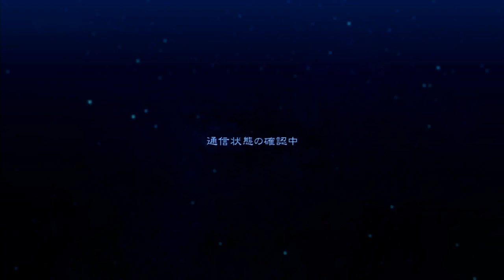TAG Climax & random - 應該不會玩太久...被羅丹毆打到懷疑人生....orz